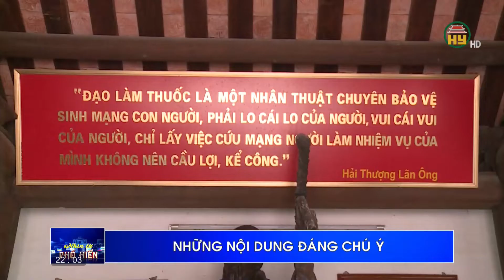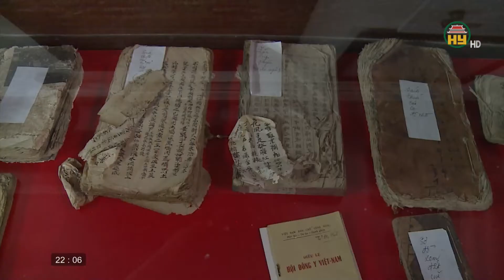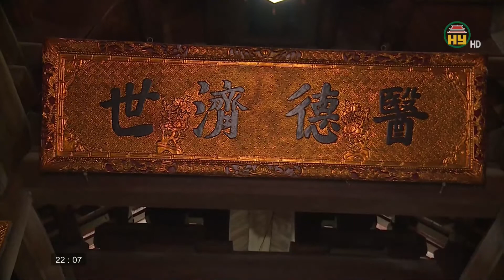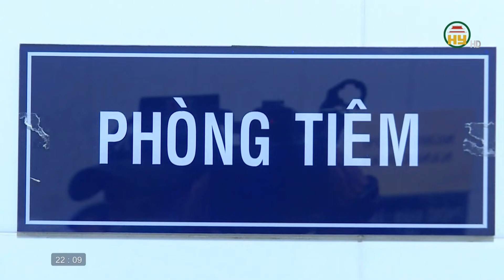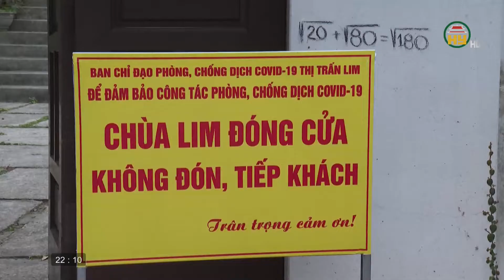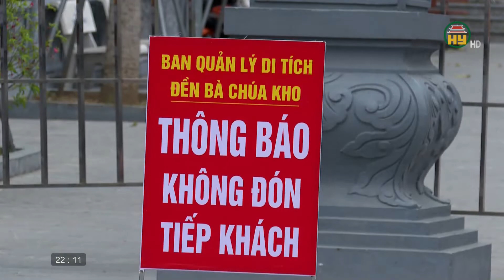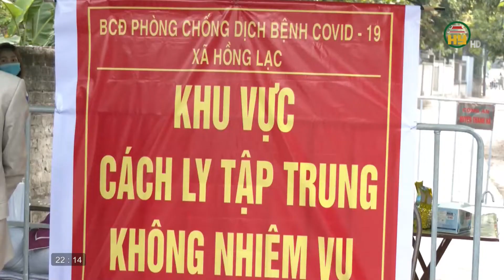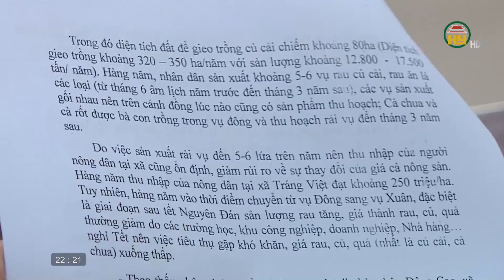Nhìn từ Phố Hiến thứ 7 ngày 27/02/2021